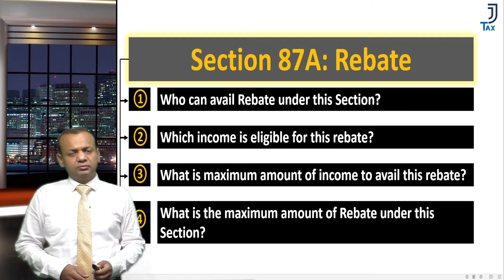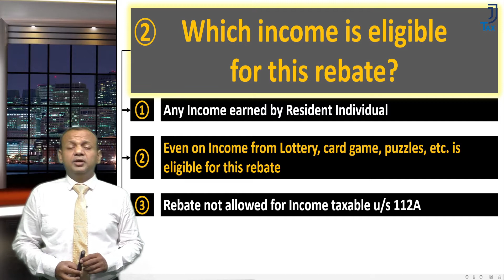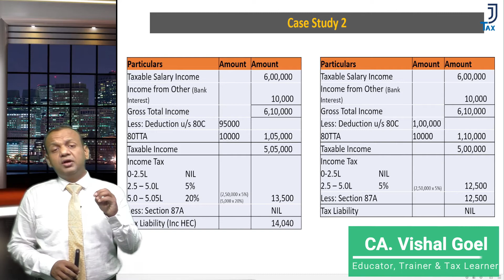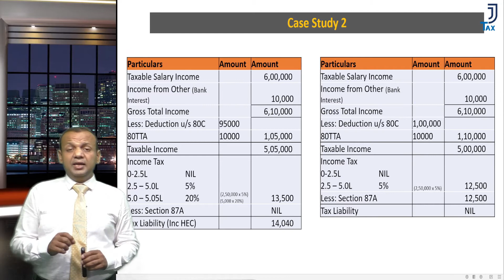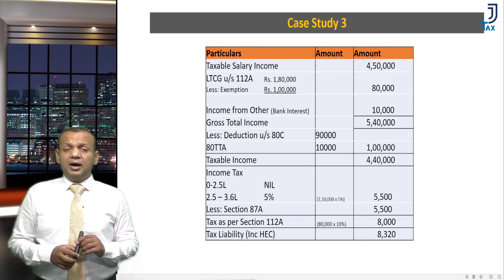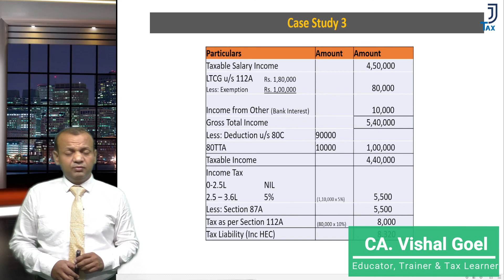Rebate Section 87A | Tax Benefit upto Rs. 12,500 | No Tax upto Rs. 5,00,000 of Income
Explaining the provisions of Section 87A that how income is not taxable up to Rs. 12,500/-
Income taxable as per Section 112A is not eligible for rebate u/s 87A.

Provision explained in video is as per AY 2021-22